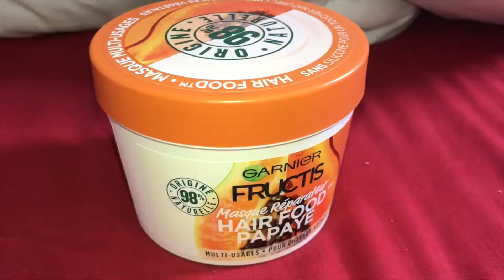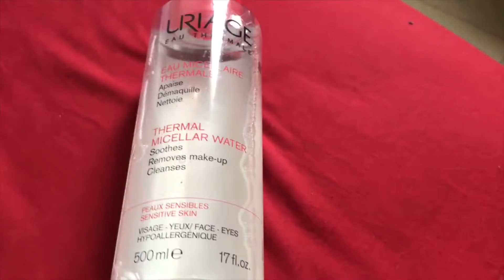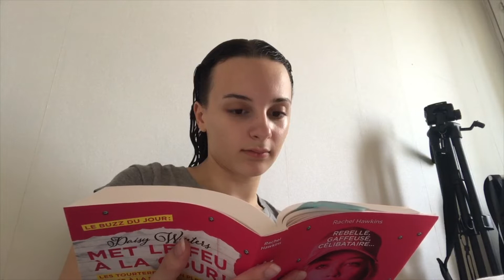VEILLE + JOUR DE LA RENTRÉE 2020-2021 - back to school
SALUUUTTT ! ❤️

    Aujourd'hui nouvelle vidéo back to school du moins ma premiere video de cette série la  , si elle t'a plus laisse moi un commentaire ! 😘

Regardez la video en 1080p pour une meilleure qualité ! 🎥

Si tu veut en savoir plus sur moi :
* Je m'apelle Audrey et j'ai 19 ans (10/05/2001)
* J'habite dans les Yvelines

❤️Oublie pas d'activer la cloche pour manquer aucune des vidéos 🛎

kisssssssssssssss sur toiiii ❤️❤️